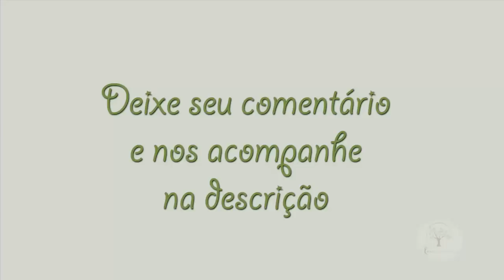Enxerto Aéreo em Videira, Aprenda e tenha Uvas de Qualidade com Sergio Semerdjian